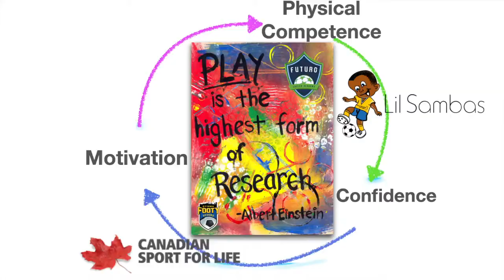Lil Sambas Under 6 & 7 Soccer League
LI'L SAMBAS PROGRAMS AND DETAILS
Welcome to our Li'l Sambas Spring and Summer 2021 programming, you can find all the details you need below as well as the links to sign up your child to join us for at our premium, central location this season.
All Li'll Sambas Programs Feature:
On-field coaching from Futuro Soccer Academy's professional coaches
All games and sessions on premium synthetic turf fields
The same central Ottawa location each week
A mixture of ball mastery, physical literacy and small-sided games
Focus on fun-based learning for all participants
Superior communication and customer service

OUR PHILOSOPHY
We want to provide our young soccer players maximum individual teaching time with our professional coaching staff and role models from the Futuro Soccer Academy. We will help foster intrinsic values by igniting a passion for the game in a fun-filled environment while eliminating extrinsic values by distancing our young soccer players from the external undue pressures of the adult game.
WHY SMALL SIDED GAMES?
1. Individual technical development by touching the soccer ball more often, therefore becoming more skillfull
2. Tactical development by making more quality decisions during the game
3. Reduced field size allows players to be more physically efficient in the field space in which they are playing
4. More opportunity to solve problems that only the game presents
5. More exposure to attacking and defending situations
6. More opportunities to score goals!
The “Small-Sided” environment is a developmentally appropriate environment for our young soccer players. It’s a FUN environment that focuses on the player.
BALL MASTERY GAMES
Our Core Skills Model focuses on the 4 R’s of technique:
Receiving skills: on the ground and in the air
Retaining the ball: protect and escape moves
Running with the ball: core dribbling techniques
Releasing the ball: ball striking techniques on the ground and in the air
PHYSICAL LITERACY GAMES
What is Physical Literacy?
"Physical literacy is the motivation, confidence, physical competence, knowledge, and understanding to value and take responsibility for engagement in physical activities for life."  - The International Physical Literacy Association, May 2014
All physical activity is a lot more fun when we’re physically literate. If we want children to be active for life, ideally they will need to develop physical literacy at a young age during the early stages of Long-Term Athlete Development: Active Start, FUNdamentals, and Learn to Train.
The Elements of Physical Literacy
Motivation and confidence - an individual’s enthusiasm for, enjoyment of, and self-assurance in adopting physical activity as an integral part of life.
Physical competence - an individual’s ability to develop movement skills and patterns, and the capacity to experience a variety of movement intensities and duration's. Enhanced physical competence enables an individual to participate in a wide range of physical activities and settings.
Knowledge and understanding -the ability to identify and express the essential qualities that influence movement, understand the health benefits of an active lifestyle, and appreciate appropriate safety features associated with physical activity in a variety of settings and physical environments.